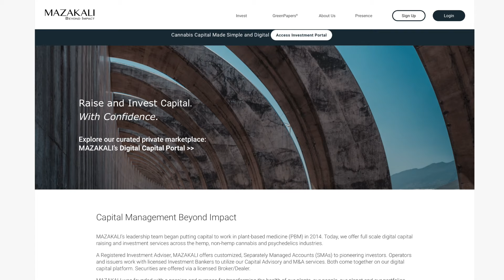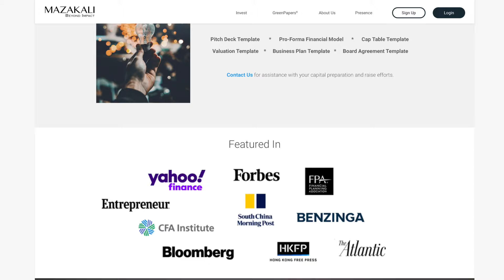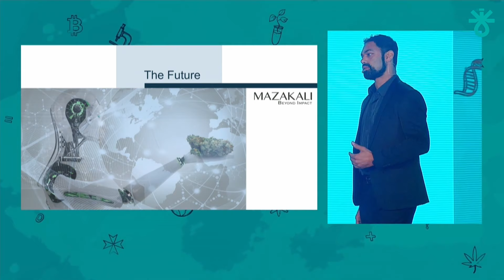Sumit Mehta, MAZAKALI Founder & CEO, Interview - Prohibition Partners LIVE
Prohibition Partners LIVE brings together delegates from every corner of the globe to help share knowledge, gain insight and shape the future of cannabis.

Access all of our unique and engaging conferences this year across five virtual stages - Cannabis Europa, Cannabis Americana, Cannabis Oceania, PSYCH and ProCapital.

Five virtual stages. One digital platform. Unlimited opportunities.

Join us June 22-23.

Lynsey Hooper interviewing Sumit Mehta, Founder & CEO of MAZAKALI.